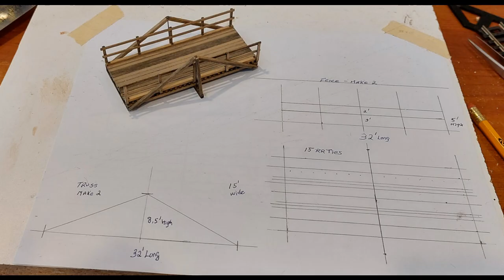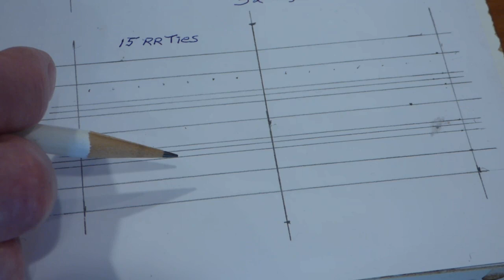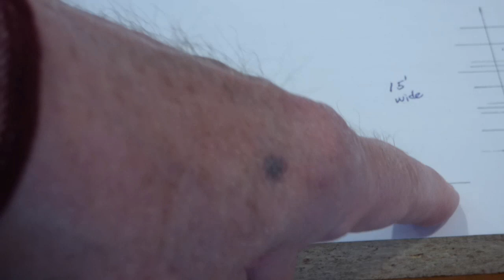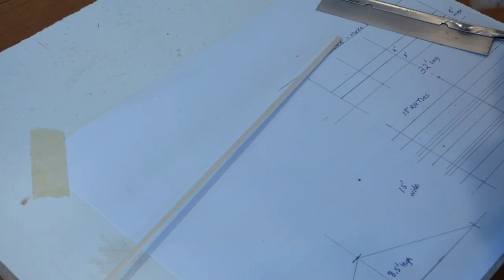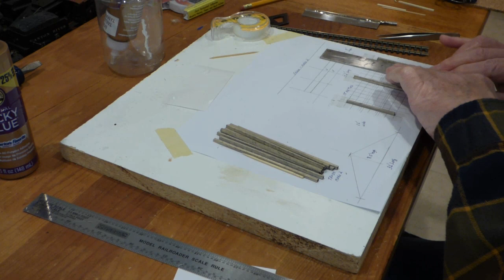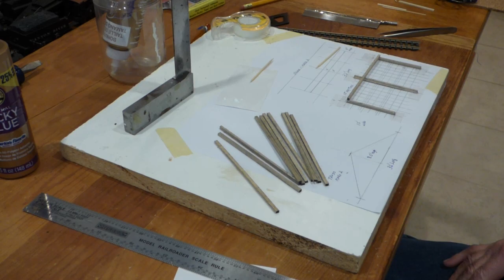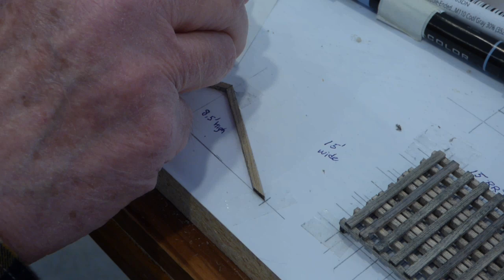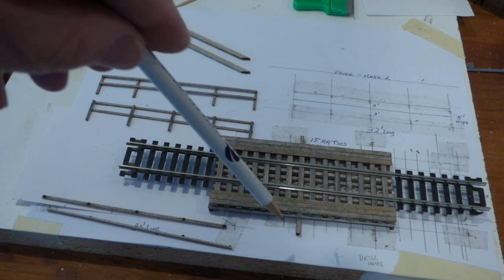Scratch-building A King Post Bridge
In this video we will look at planning and constructing a small HO scale King Post Bridge.  Both materials and construction techniques will be emphasized.

Even if you never plan on building a King Post Bridge, the scratch building techniques discussed are applicable to other scratch building projects.

In the video I mention two of my other YouTube videos.  Here are the links to those two videos.

I know that the video got a bit long, but I did not want to split it in half.  Just grab a cup of coffee, tea, or adult beverage, and enjoy!